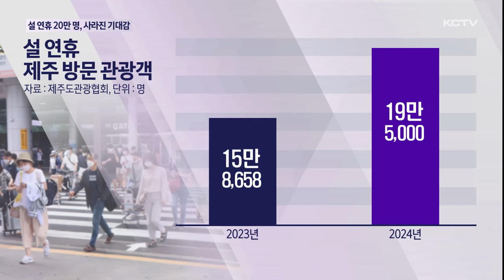설 연휴 20만명 온다지만…사라진 '기대감'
다가오는 설 연휴 기간에 20만명에 달하는 관광객이 제주를 찾을 전망입니다.

관광객 증가로 업계 기대감이 커져야 하는 상황인데 실상은 그렇지 않습니다.

보도의 김지우 기자입니다.

제주시 해안가의 한 3성급 호텔입니다.

바다가 보이고 관광지와 시내 등과의 접근성이 좋아 설 연휴만 되면 가족, 단체 단위의 관광객으로 북적였습니다.

하지만 올해 설 연휴에는 매출 상승에 대한 기대감이 사라졌습니다.

코로나19 이전 70%에 달하던 설 연휴 객실 예약률이 올해는 30%대에 그치고 있습니다.